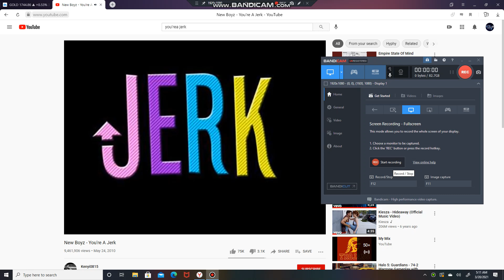you're a jerk